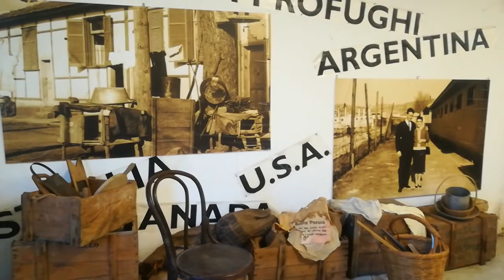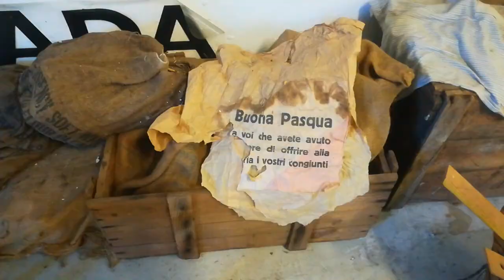Magazzino 18 a Trieste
Il famoso magazzino 18 raccontato nello spettacolo di Cristicchi. Una delle ultime visite guidate prima dello spostamento delle masserizie al magazzino 26.